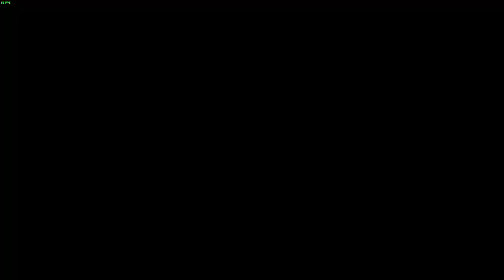Barioth, Sharpening Amber Fangs (HR6) (dualblade) : Monster Hunter Rise Sunbreak